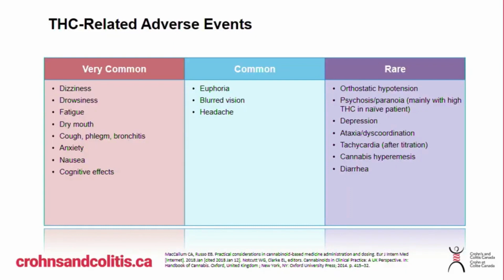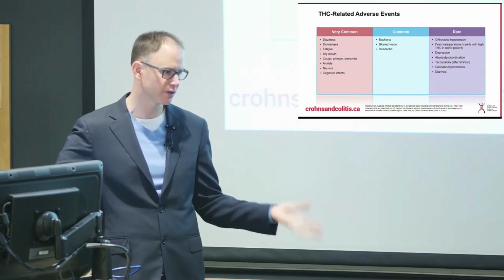What Are the Adverse Effects and Risks of THC?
Watch this video to find out which of the adverse effects of THC in medical cannabis are very common, common or rare.

Speaker: Dr. Christian Turbide (MD, FRCPC) is a Gastroenterologist at the Foothills Medical Centre, a Clinical Assistant Professor of Medicine at the University of Calgary, and a member of the SIBO (Small Intestinal Bacterial Overgrowth) Clinic Canada team. Dr. Turbide is known for his use of both a standardized medical care and a lifestyle-focused care when treating patients. His expertise also includes developing natural formulations and he has been certified a Health Canada Natural Product Number for one of his products.